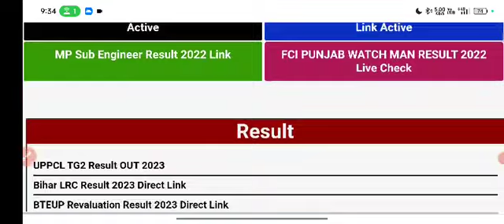uppcl tg2 result 2023 kab aayega | uppcl tg2 result Date 2023 | uppcl tg2 result 2023 latest update